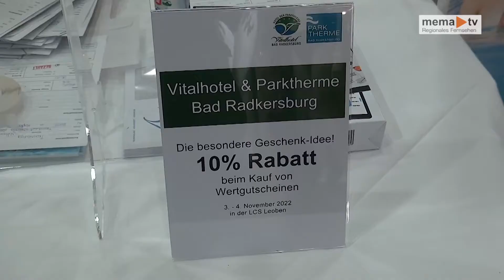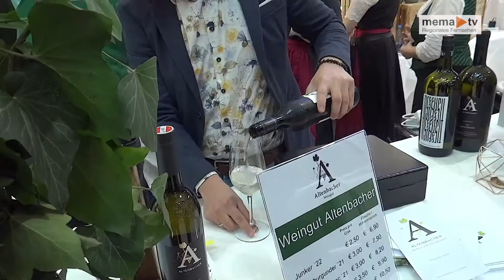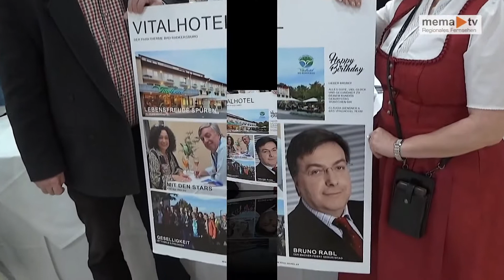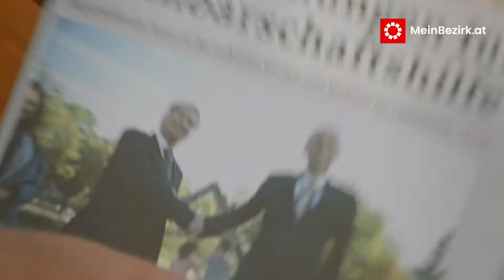MEMA TV - Mürztal aktuell 09.11.2022